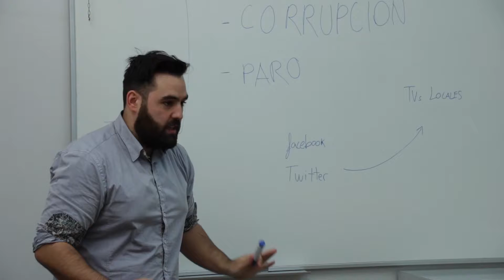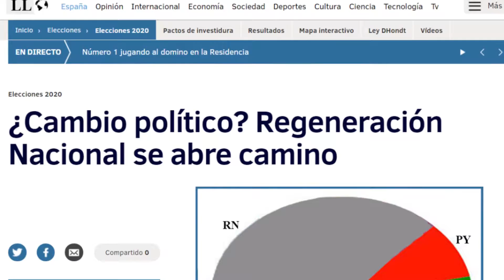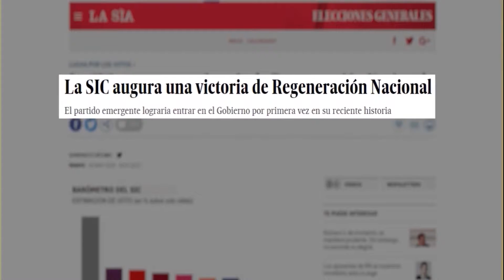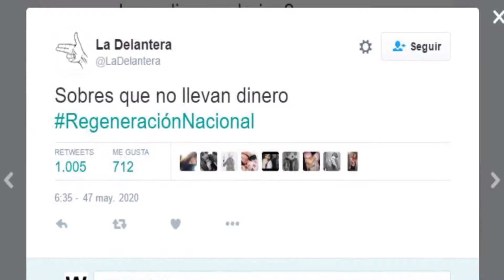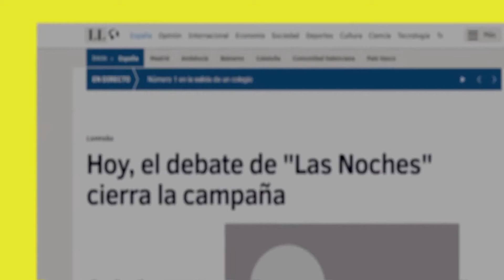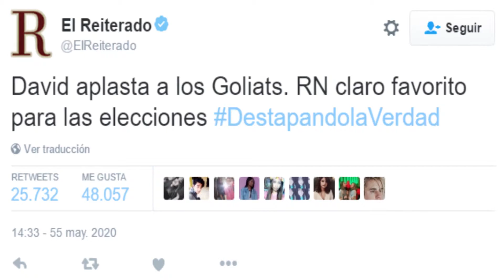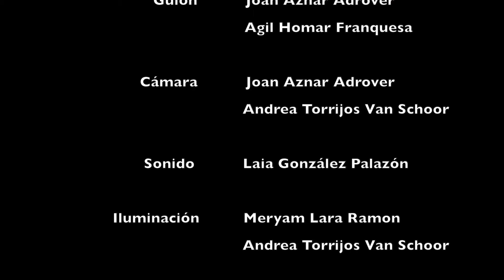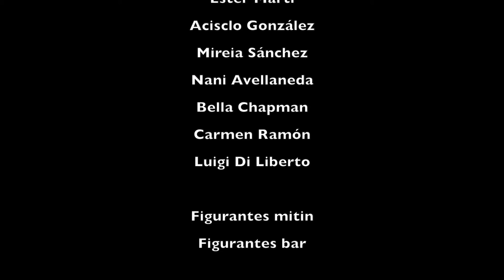REGENERACIÓN NACIONAL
David Adelantado es uno de los Actores Secundarios (Personaje: Líder Político del debate televisivo) en este Cortometraje de la UB que tuvo la colaboración especial de Xavi Coral y Lluís Homar.